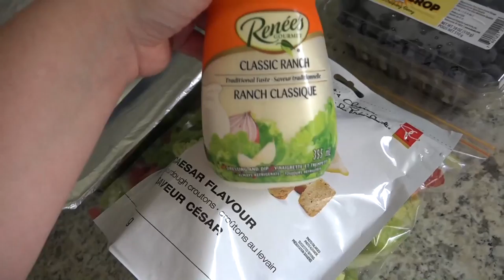MEAL MINISTRY | Tips, Recipes & Encouragement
Meal Ministry has been on my heart for a long time now. And I finally busted out of my comfort zone and brought a meal to a friend who was going through a hard loss. Today I'm sharing some thoughts, ideas, and encouragement on what to bring to people who are in a season of difficulty, overwhelm or for when you just want to bless someone. I also share with you clips of what I made for my friend, how it all came together and how I packed it up to take to her. I hope you enjoy today's video. I'd love to hear your tips and ideas for bringing meals to those who are in need. Let's spread some love and extend a hand to those who need it in our own little world.